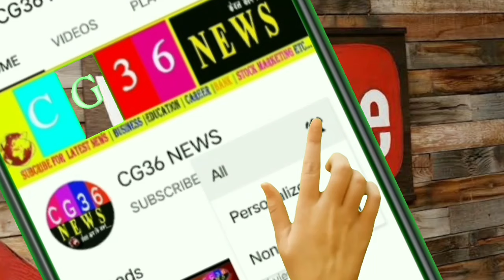Chhattisgarh:- मोदी ने दिए करोड़ की सौगात government agencies/CG 36 news/breaking news today update